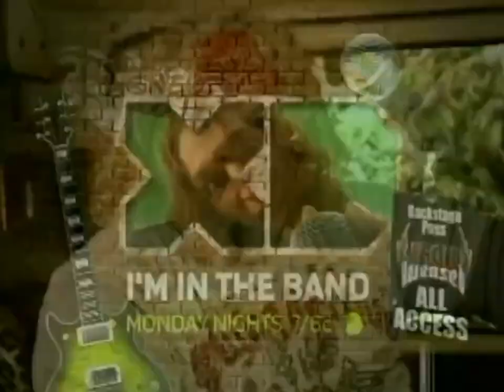Disney XD March 24, 2010 Naruto Shippuden Promos & Commercials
Disney XD Commercials & Promos From Naruto Shippuden Ep 28.